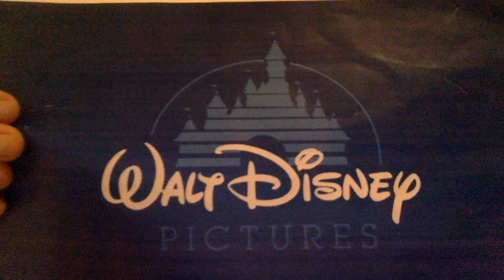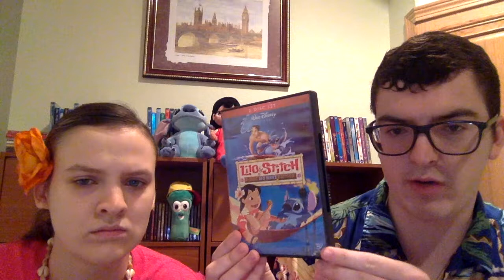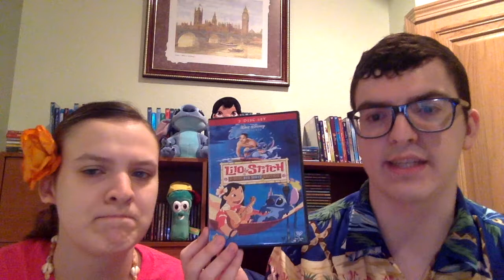Disney Animation Reviews #42: Lilo & Stitch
Yippee! The one bright spot in Disney Feature Animation during the first half of the 2000's. Let's give a big "ALOHA!" for Lilo & Stitch.